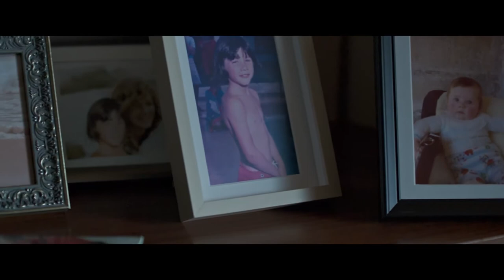PREMIOS GOYA 2021 : _"UN VERANO AL MAR" | TRÁILER OFICIAL HD | FILM/MOVIE